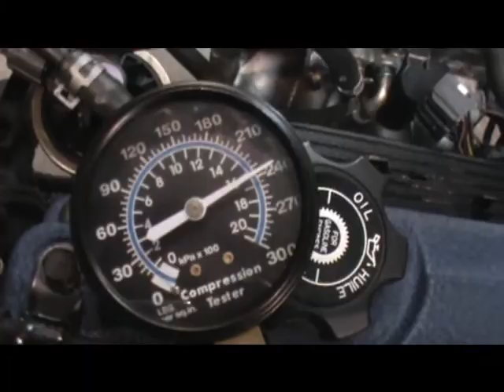NAGANO USA JDM F20B VTEC COMPRESSION TEST